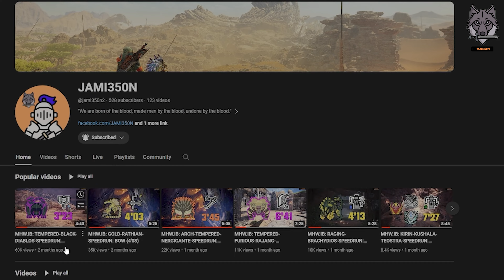MHW.IB: PAOLUMU-SPEEDRUN: CHARGEBLADE (2'43)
Monster Hunter World: Iceborne (SPEEDRUN SERIES)

0:00 SLAYING!
2:50 BUILDS!